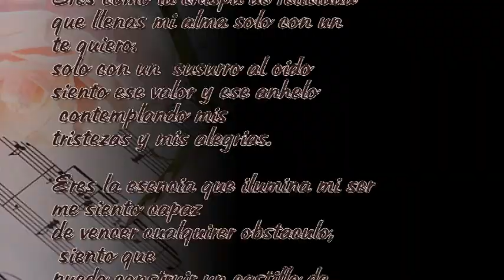Corazon de Poeta (Jeanette)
No tengo mas Que decir.. Eres Un ser lleno de luz.. Tiernamente me has hecho voltear y decir  Me acompanas? Tu Corazon es Tan diferente.. Tan lleno de Amor Hacia esta loka q no lo Merece Gracias!! Mi corazon de poeta...